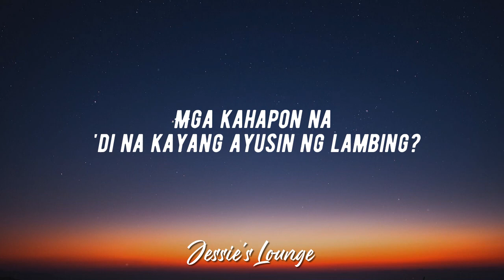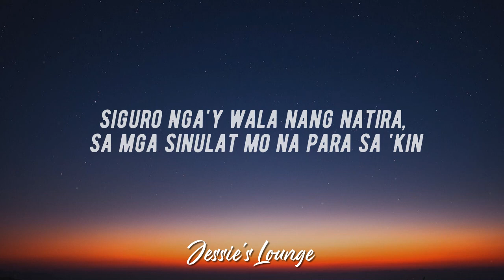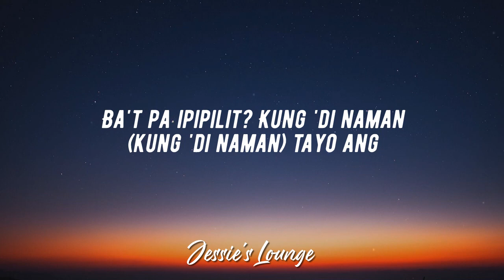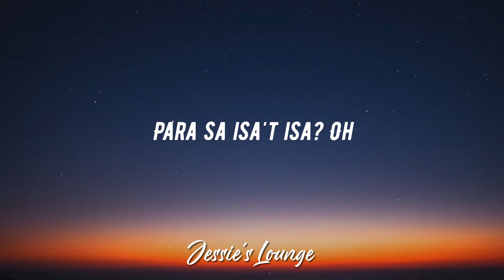Arthur Nery - Pagsamo (Lyrics)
Kung bibitaw nang mahinahon
Ako ba'y lulubayan ng ating
Mga kahapon na 'di na kayang
Ayusin ng lambing
Mga pangako ba'y sapat na
Upang muli tayong ipagtagpo ng hinaharap

Ba't pa ipapaalala 'di rin naman panghahawakan
Ba't pa ipipilit kung 'di naman tayo ang

Para sa isa't-isa oh
'Di ba sinta tayong dalawa lang noon
Para sa isa't-isa ohh
Ba't 'di sumang-ayon sa 'tin ang panahon

Siguro nga'y wala nang natira
Sa mga sinulat mo na para sa 'kin
Alam kong luha ang bumubura
Ngunit hayaan mo na lang

Walang saysay ang panalangin ko
Kung 'di ako ang hahanapin mo
Kahit sigaw pa ang pagsamo ko sa 'yo
Bakit 'di mo dama 'to

Para sa isa't-isa oh ohh